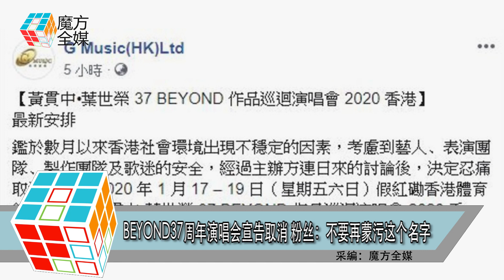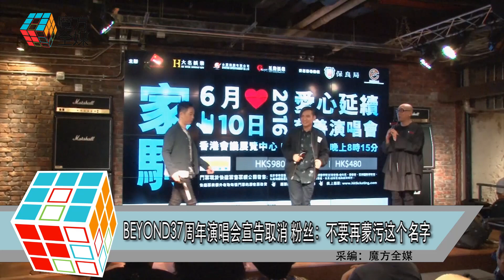BEYOND37週年演唱會宣告取消 粉絲：不要再玷污這個名字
香港殿堂級樂隊BEYOND

將在明年迎來成軍37週年

早前 成員黃貫中宣布和另一位成員葉世榮

在明年1月中旬在香港紅館

舉行三場37 BEYOND作品巡迴演唱會

但之後 黃貫中因各方就演唱會相關事宜的溝通

始終未達成一致等因素

決定退出演唱會

而網友認為 演唱會打著BEYOND的名號舉行

卻又沒有成員黃家強的參與

因此惹來眾多不滿

直到12月9日

主辦方發表官方聲明

宣布這次BEYOND演唱會正式取消